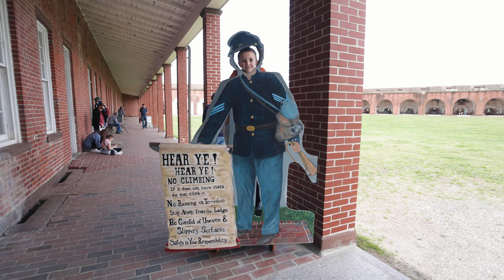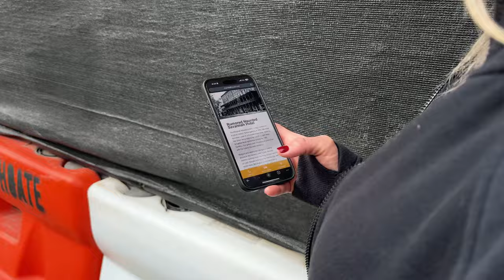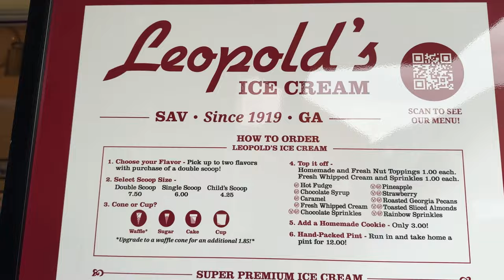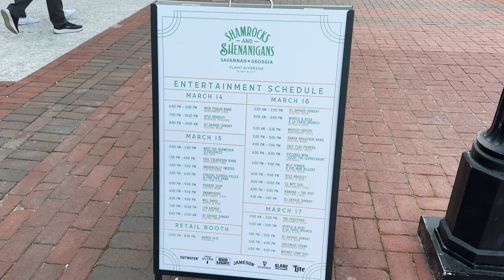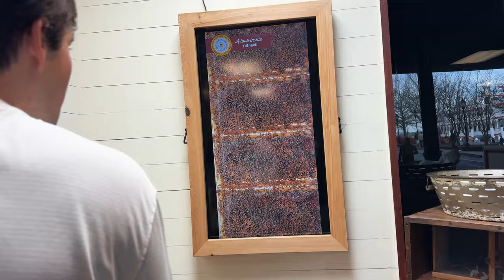EXPLORING SAVANNAH, GEORGIA || Disney's Hilton Head Island Resort- Day 2 || 2024-14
On the second day of our stay at Disney's Hilton Head Island Resort, temps were down and it was a tad bit chilly, so we packed up the cars and headed an hour or so down to Savannah Georgia to explore the area. First stop was an old civil war fort just outside of Tybee Island, Fort Pulaski.

Step back in time with us as we journey to Fort Pulaski, a historic gem nestled in the breathtaking landscapes of Georgia. Join us as we uncover the rich history and architectural wonders of this formidable fortress, which played a pivotal role in American history.

In this immersive video, we'll take you on a captivating tour through the intricate network of tunnels, towering ramparts, and sturdy bastions that once defended Savannah and its surrounding areas. Learn about the strategic significance of Fort Pulaski during the Civil War and the innovative engineering behind its construction.

Marvel at the stunning views of the Savannah River and lush marshlands that surround the fort, offering a glimpse into the natural beauty that coexists with this enduring monument to the past.

Whether you're a history enthusiast, nature lover, or simply seeking adventure, Fort Pulaski offers something for everyone. After exploring the fort, we grabbed some lunch on Tybee at a great little pizza/bar called Huc-A-Poos and we absolutely recommend it.

We then headed into Savannah and explored the haunted streets. The family waited in the 30 minute line at Leopold's Ice Cream, which is ranked as one of the top 10 ice creams in the world. We then strolled the waterfront, checking out the dozens of stores and restaurants. We try to give a decent idea of things to do in Savannah, Georgia.

The Best Of Savannah
A guide to savannah georgia
Is Savannah haunted
Explore savannah
Must do Georgia